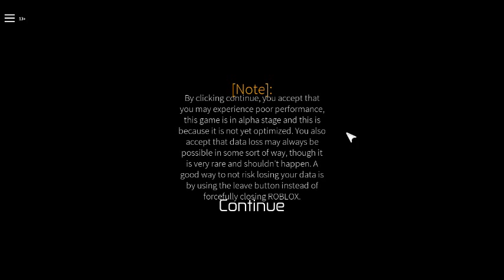SHOWING U GUYS THE BEST GAME IN ROBLOX- DRIVE SHAFT